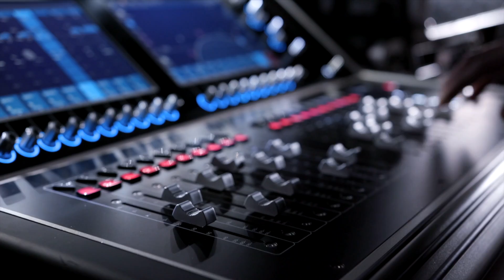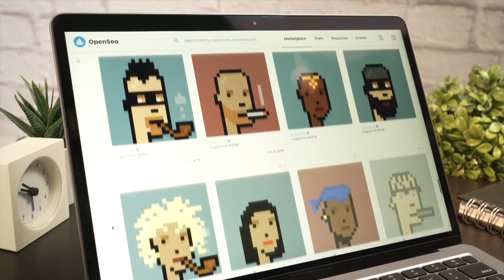What Is A DAO? Will They Be The Future Of Business? | Mike Walsh | Futurist Keynote Speaker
What is a DAO? Simply put, DAOs or Decentralized Autonomous Organizations are community entities with distributed decision-making processes. Think of it like a digital community with a common bank account.  DAOs have been created to buy NFTs, fast food restaurants, rare cultural artifacts and even an original copy of the US constitution. However, DAOs are more than just curious blockchain projects - their innovative utilization of smart contracts and governance protocols may represent a bold new future for more business processes and even the operating models for more traditional organizations, charities or political action groups.

For more information about booking Mike for a presentation or workshop